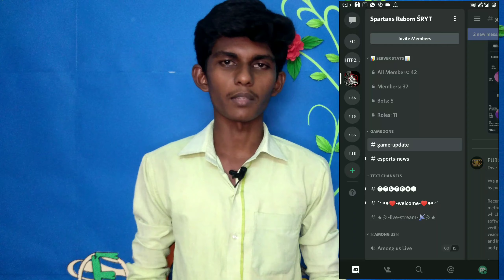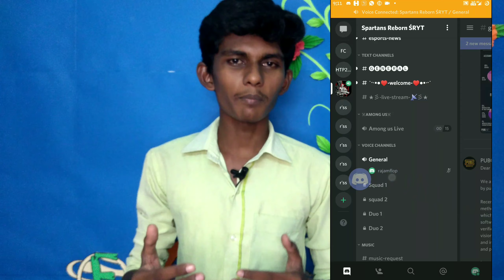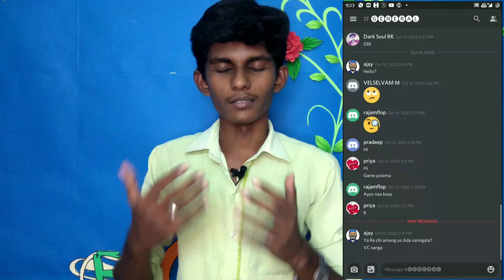Multiplayer game ன் அரசன் 🔥 | Voice Chat | Tamil | Flop Creation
நம்ம சேனலை ஊக்குவிக்கும் உங்கள் அனைவருக்கும் மனமார்ந்த நன்றிகள்...🤗

Thank you to all of you who promote our channel ... ...💝

0:00 - start

0:55 - Intro

1:27 - How to use this

4:36 - Outro

இது உங்கள் அபிமான "MiniFlop" 👻

உங்களுக்கு வரும் சின்ன சின்ன சந்தேகங்கள் மற்றும் Android இல் வரும் சிறு குறு பிரச்சினைகளுக்கு
ஒரு குறும்படம் போல சிறிய Solutions.

உங்கள் ஆதரவு கண்டிப்பாக தேவை.

மேலும் உங்களுக்கு மொபைலில் வரும் பிரச்சினைகளை கூறுங்கள் விளக்கமாக தீர்வு வழங்கிடுவோம்.